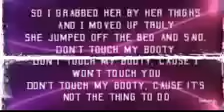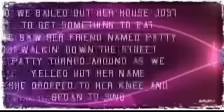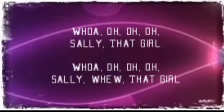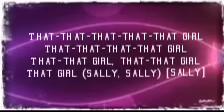SALLY (That Girl) - Gucci Crew II with Lyrics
Lyrics:

1, 2, 3
And I woke up early this morning and I went to the 5 and dime
I saw this pretty young lady that was real, real fine
I tapped her on the shoulder and said, "Mmm, mmm, excuse me, ma'am"
She pulled down her pants and said, "Splack these hands"

Sally "That Girl"
Whoa, oh, oh, oh,
Sally, whew, "That Girl"

So we walked her to her house, as she opened up the door
It was heart-shaped bed in the middle of the floor
She pushed me on the bed and this you can bet
In between her legs was real, real wet
So I grabbed her by her thighs and I moved up truly
She jumped off the bed and said, "Don't touch my booty"
"Don't touch my booty 'cause I won't touch you"
"Don't touch my booty 'cause it's not the thing to do"

So we bailed out her house just to get something to eat
We saw her friend named Patty walkin' down the street
Patty turned around as we yelled out her name
She dropped to her knee and began to sing

Sally is a girl that likes to play
And if you want some lovin' Sally is okay
She has a different fellow every day of the week
Two or maybe three just to make it sweet
Sally wants a man she can call her own
And sixty-seven hundred she can call on the phone
Sally's never tired and she's never alone
All Sally wants is a fellow with a room

That-that-that-that-that girl
That-that-that-that-that-that-that girl
That-that-that-that-that-that-that-that-that-that-that-that-that-that girl (Sally)
That-that-that-that-that-that-that girl
That-that-that-that-that-that girl
That-that-that-that-that-that-that-that-that-that-that-that girl-that-that girl (Sally)
That-that girl-that girl-that girl-that girl [Sally] (Sally) [Sally]
That-that-that-that-that-that girl
That-that-that-that-that-that girl
That-that-that-that-that girl (Sally)
That-that-that-that-that girl (Sally)
That-that-that-that-that girl
That-that-that-that-that girl

Wait a second, get the party started
Gucci's here to put the love in your body

That-that-that-that-that girl
That-that-that-that-that girl
That-that-that-that girl (Sally)
That-that-that-that-that girl (Sally)
That-that-that-that-that girl
That-that-that-that girl
That-that girl, that-that girl
That girl (Sally, Sally) [Sally]

NCRCRM

This video was originally made and edited by this channel